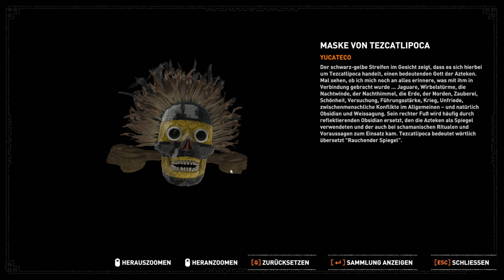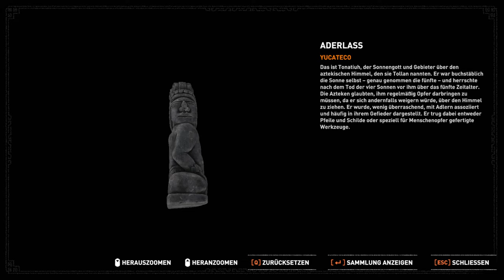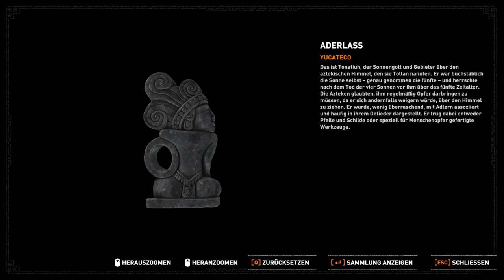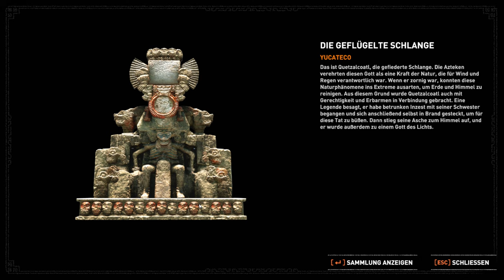Shadow of the Tomb Raider [014] 🏹 Krypta des Totes!